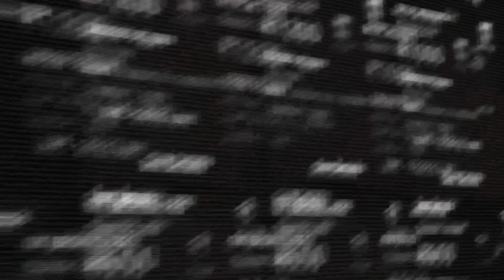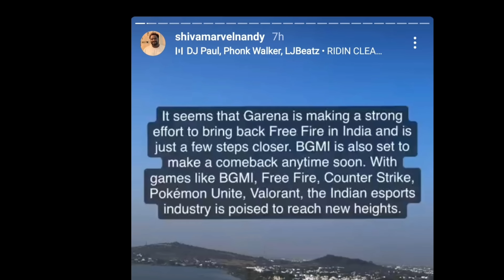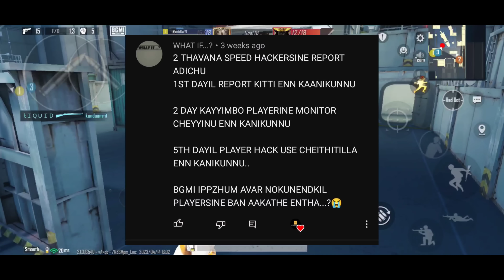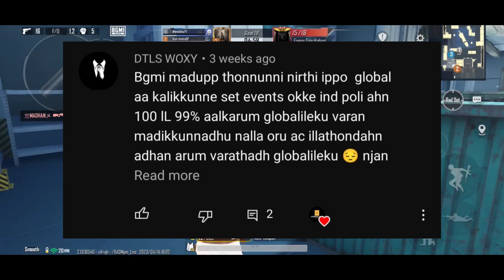BGMI In Playstore 😱 - How to get ? Unban Soon | Androgamer Malayalam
💻Video Setup
DEVICE- OnePlus 7 (8gb ram, 256gb storage)
Recorder- Oneplus Inbuilt screen recorder.
Editing- Adobe Premiere Pro & Kinemaster